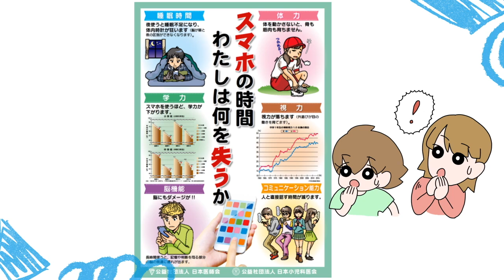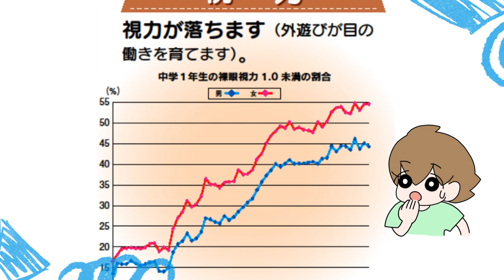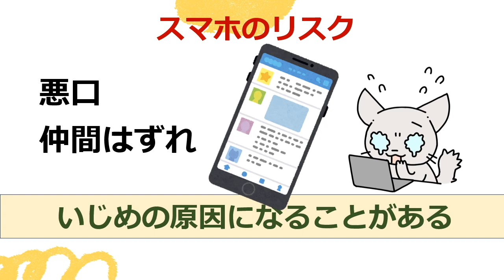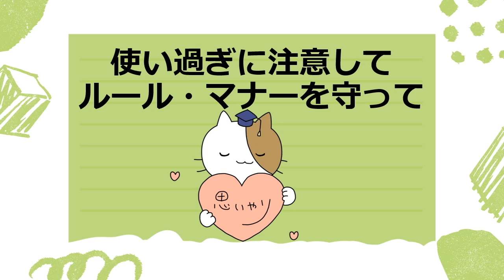みんなで学ぼう！安心・安全なスマホの使い方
青少年のスマートフォン等利用によるトラブルの増加を踏まえ、スマートフォン等のインターネットの安心・安全な利用方法について学びます。
‹2024年12月制作　子ども青少年局›